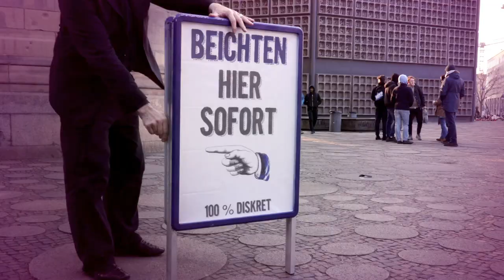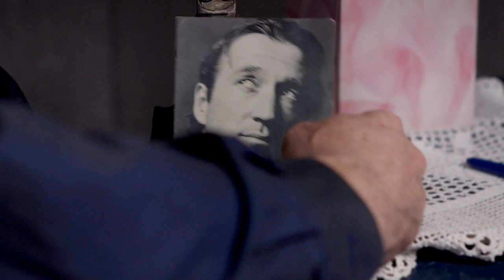Episode 2 - Peter Lohmeyer hat ein Problem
for rent or download, including some free bonus clips.

Auch ein Schauspieler braucht Beistand.   „Der Mann für die Sünde“ ist eine deutsche Comedy Webserie.

produziert von Joachim Jung @ jung-film
Schauspieler: Peter Lohmeyer und Hannes Hellmann
Foto: Svenja von Schultzendorff
Autor: Joachim Jung
Production Design/Kostüm: Anina Diener
Maske: Yasmin Iqbal
Baubühne: Sascha Verkerk, Mathias Will

Sünde, web, serie, tv, episoden, comedy, witzig, „Angela Roy“, „Peter Lohmeyer“